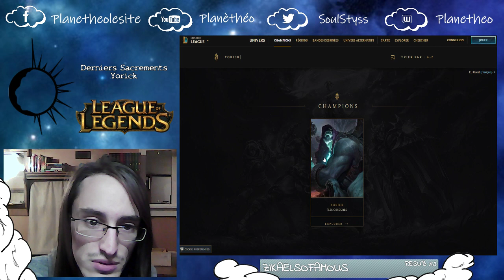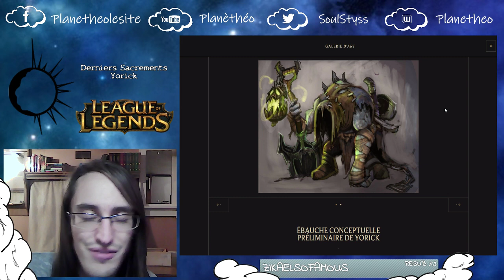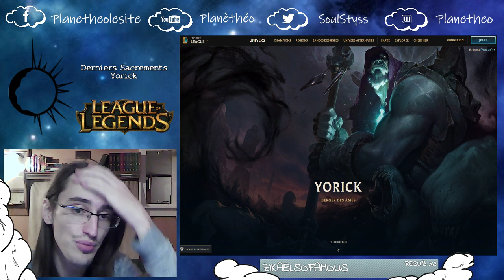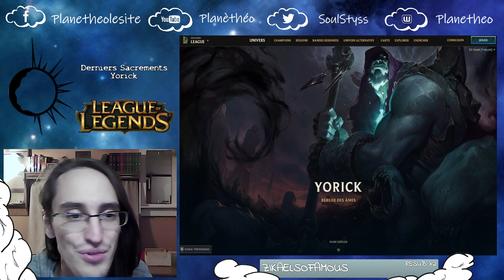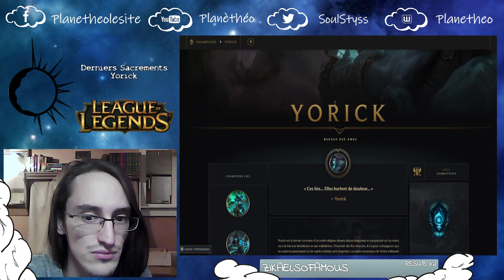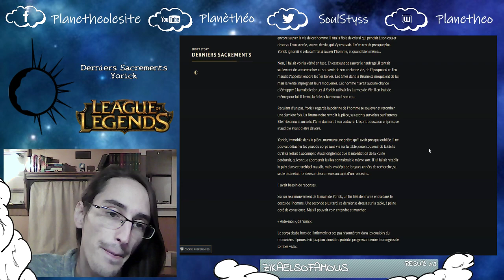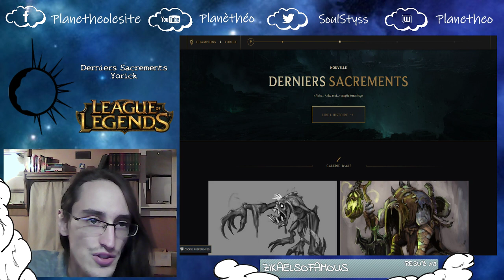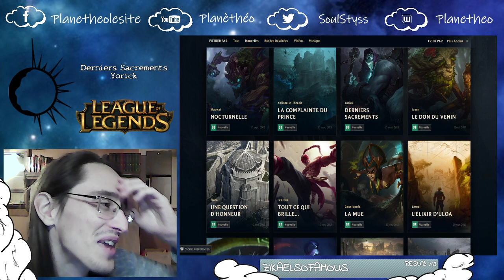Et si on découvrait... L'Univers de League of Legends - #43 : Derniers Sacrements (Yorick)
Live du dimanche 20/10/2019 à 21h

Programme :

Introduction : 00:01
Début de la découverte à : 03:57
Biographie de Yorick : 11:30
Un œil à la carte : 19:44
Lecture de la nouvelle "Derniers Sacrements" : 26:53
Outro : 32:08

"Et si on découvrait..." est un format à la frontière entre les lives de gaming et les lives de lecture, puisqu'il va s'agir de découvrir l'univers d'un jeu, au travers de tout le contenu disponible sur celui-ci !